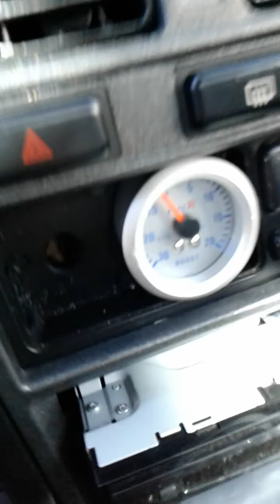H22 , srt4 2step , Honda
We out here chilling at NFCC hang out ...